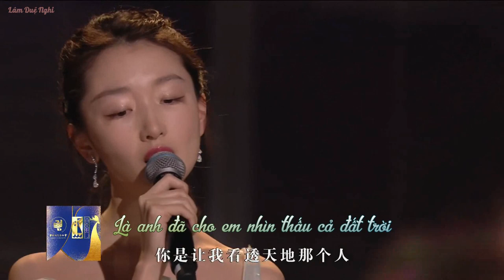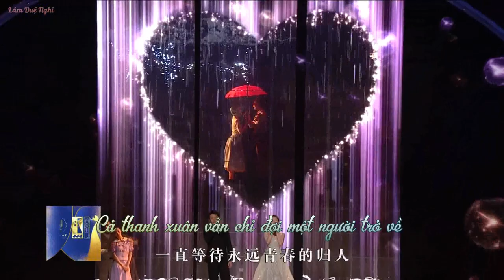[Vietsub] Năm tháng - Châu Đông Vũ, Hoàng Hiên, Vương Nguyên, Âu Dương Na Na ( Lễ trao giải Kim Kê)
Hát chính : Châu Đông Vũ, Hoàng Hiên

Đàn Cello : Âu Dương Na Na

Đàn Piano: Vương Nguyên

Bài hát được biểu diễn trong lễ trao giải Kim Kê 2019

*Thiên sơn vạn thủy:  Nghìn núi vạn sông. Hình ảnh chỉ người đi đã đi qua nhiều con đường rất xa xôi, vất vả

*Thiên ngôn vạn ngữ: Nghìn lời nói, vạn câu thề

Huhu, mặc dù không phải Vương Nguyên hát chính, nhưng stage này quá đỉnh. Chỉ có mấy giây solo piano ngắn ngủi nhưng thật sự là knock out toàn tập =]]] ~!